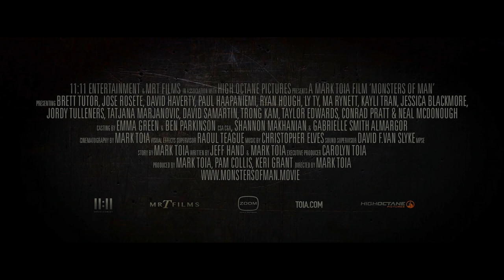Monsters Of Man | Official Trailer | July 1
Synopsis: A US weapons manufacturer tests its 4 killer robots on heroin producers in the Golden Triangle in SE-Asia. It goes haywire.

Director: Mark Toia
Stars: Neal McDonough, Brett Tutor, Jose Rosete